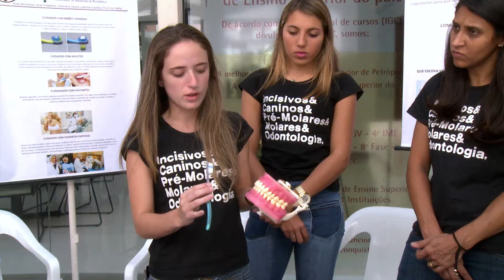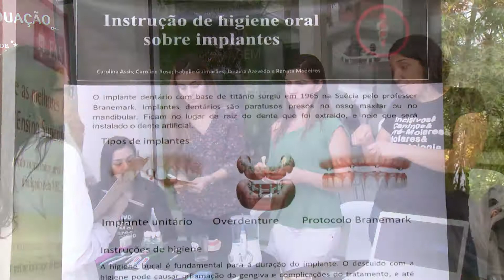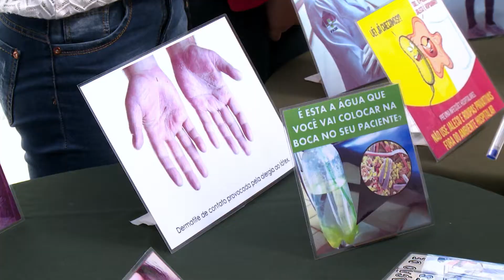Minuto Fase - Higiene Oral e Biossegurança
Apesar de escovar os dentes ser uma atividade rotineira, quem nunca teve a sensação de que estava higienizando a boca de maneira errada? Ensinar, informar, orientar e aprender. Este foi o objetivo da Instrução de Higiene Oral e Biossegurança realizado pelos alunos do 3º período de Odontologia da FMP/FASE.